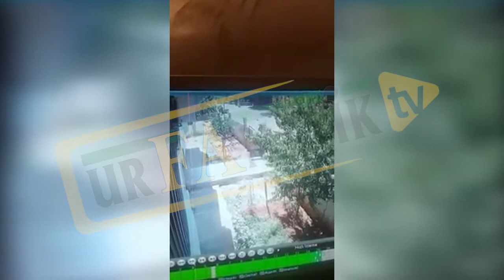Şanlıurfa'daki hırsız kameralara yakalandı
Şanlıurfa’da bir binanın bahçesinden motosiklet çalındı. Yaşanılan hırsızlık an be an güvenlik kamerasına yansıdı.